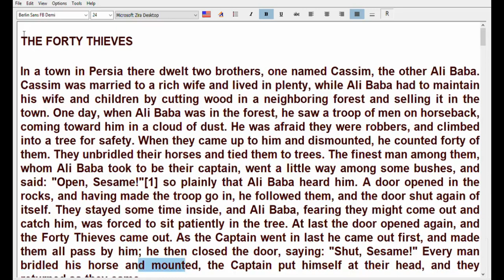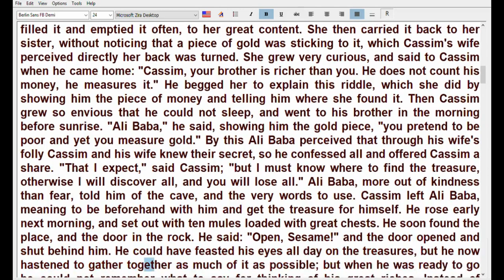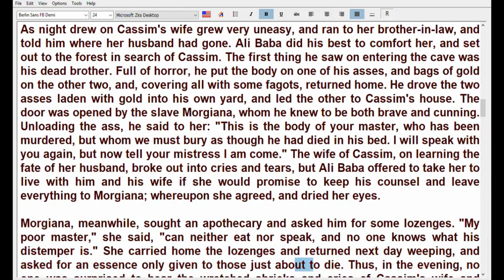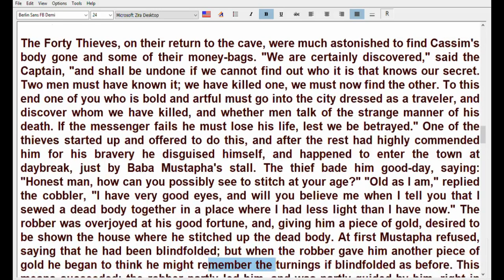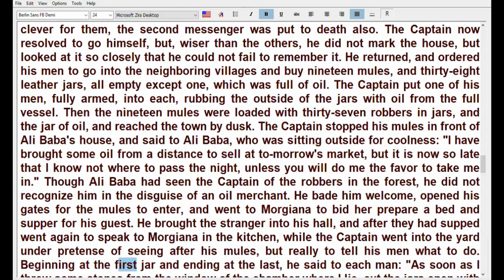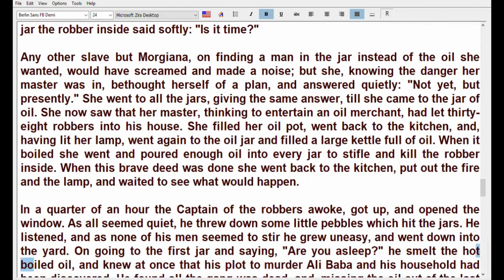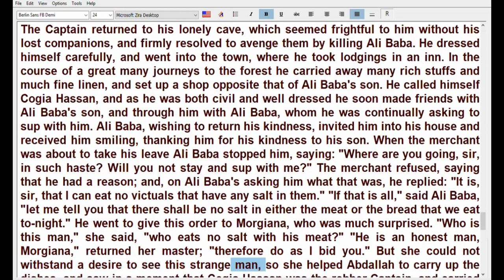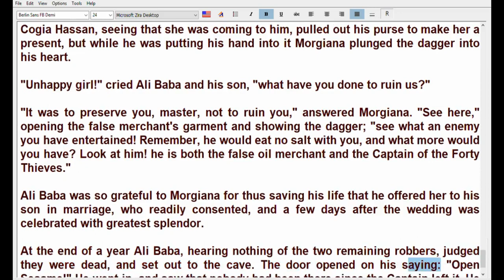THE FORTY THIEVES, English story gvb the university of Veda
In a town in Persia there dwelt two brothers, one named Cassim, the other Ali Baba. Cassim was married to a rich wife and lived in plenty, while Ali Baba had to maintain his wife and children by cutting wood in a neighboring forest and selling it in the town. One day, when Ali Baba was in the forest, he saw a troop of men on horseback, coming toward him in a cloud of dust. He was afraid they were robbers, and climbed into a tree for safety. When they came up to him and dismounted, he counted forty of them. They unbridled their horses and tied them to trees. The finest man among them, whom Ali Baba took to be their captain, went a little way among some bushes, and said: "Open, Sesame!"[1] so plainly that Ali Baba heard him. A door opened in the rocks, and having made the troop go in, he followed them, and the door shut again of itself. They stayed some time inside, and Ali Baba, fearing they might come out and catch him, was forced to sit patiently in the tree. At last the door opened again, and the Forty Thieves came out.